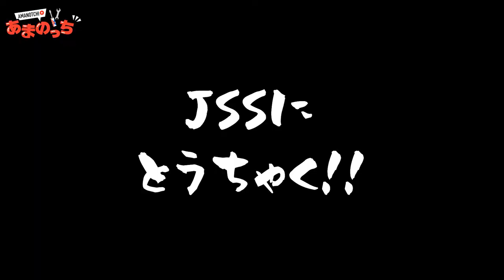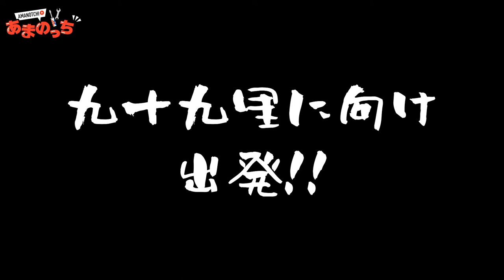【モトブログ】『ハーレー・ロードスター』に乗ってツーリング仲間と九十九里ビーチラインをツーリング【Harley-Davidson Roadster】【Vlog】【GoPro】【スポーツスター】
ハーレーダビッドソン「スポーツスター」ロードスター カフェレーサーはこちら

ハーレーで「九十九里ビーチライン」をバイクで走ってみました！
カフェレーサーならではの乗り心地は非常に気持ちいいものがあります！

東京から『YAMAHA XSR155』でつくばに向かい、そこから『Harley-Davidson Roadster』に乗り換えて房総に向かいます！

今回一緒に走ったツーリング仲間のバイクは後日ご紹介します！

▼東京→つくば間で走った『YAMAHA XSR155』の動画はこちら

▼あまのっちチャンネルのTwitterはこちら！

▼天野眞也著書の「製造業DX 入門編」がamazon・Kindleで販売中！

・単行本

・Kindle版

このチャンネルでは、以下のようなコメントを募集しております！
・挑戦して欲しいこと、
・検証してみて欲しいこと
・3Dプリンタでやってみて欲しいこと
・コラボについて